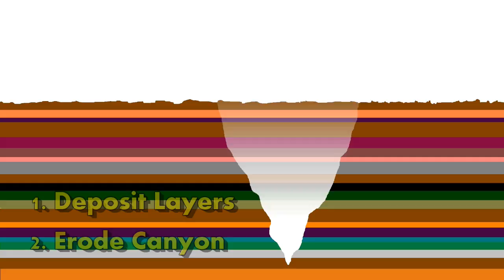Un-eroded Surfaces Between Layers: Moment of Truth 06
Moment of Truth 06:  Un-eroded surfaces between geologic strata world-wide proves that the layers were laid down in rapid succession.  It is impossible that it happened over hundreds of millions of years.  @moment-of-truth